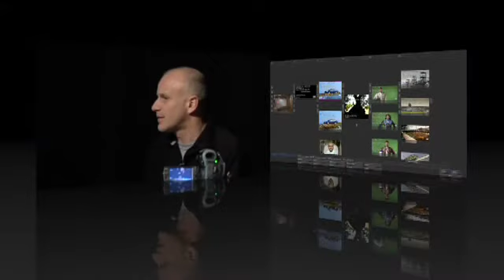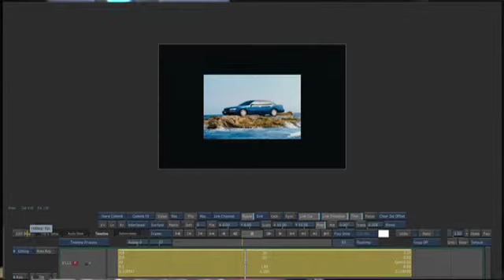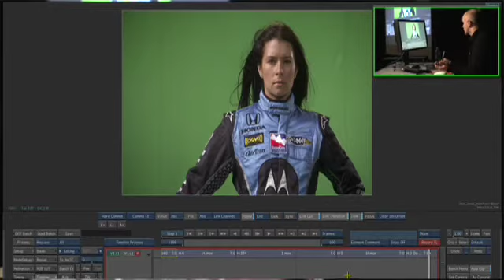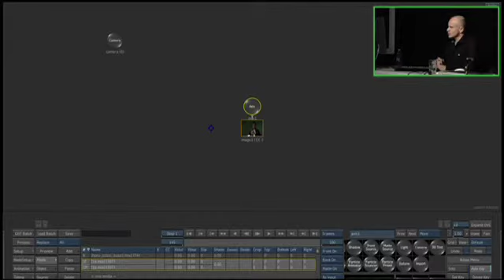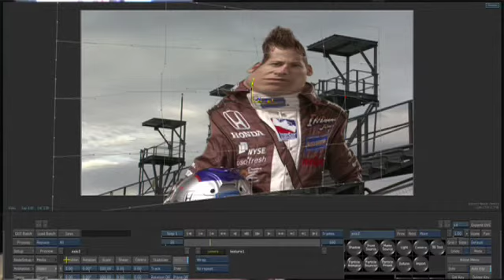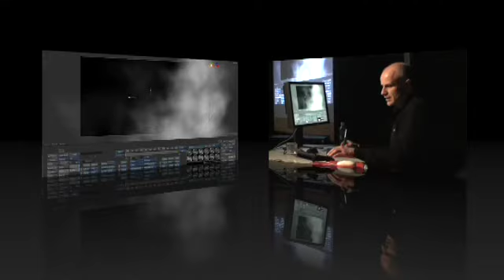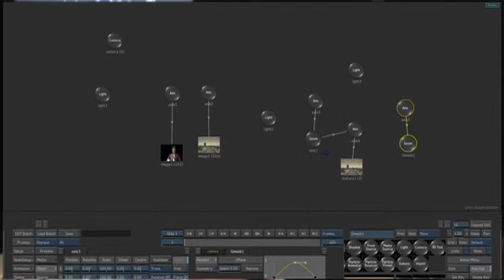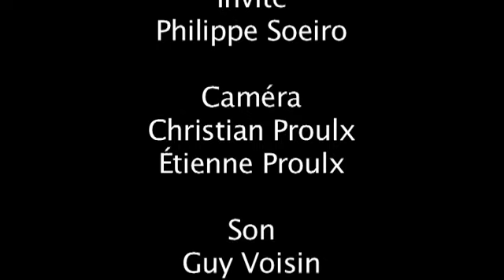Autodesk Flame (20090224)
Philippe Soeiro nous présente  Autodesk Flame.